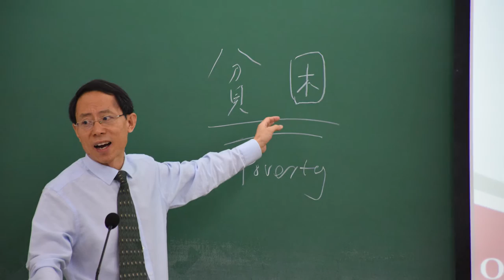OPHI Summer School on Multidimensional Poverty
OPHI director Sabina Alkire and research officers give an overview of the annual summer school on Multidimensional Poverty Measurement and Analysis.